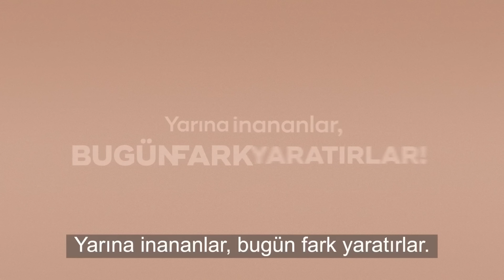14. Sezon Fark Yaratanlarımızı Tanıyalım 🌟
Yarına inananlar bugün fark yaratırlar! 🌟

Toplumsal gelişime katkı sağlamak için çalışmalarıyla fark yaratan ve bu sayede yolu bizimle kesişen 14. Sezon Fark Yaratanlarımızla yepyeni bir yolculuğa başlıyoruz. 💙

Yeni Fark Yaratanlarımızı hep birlikte tanıyalım! 🤗 🎉